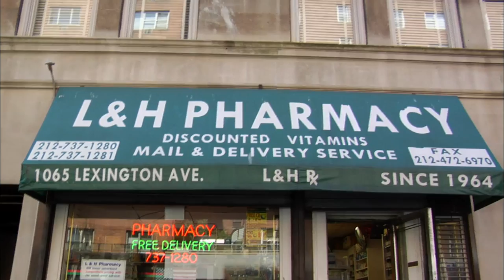Lucky Ducks | Trailer | Available Now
This revealing, fly-on-the-wall portrait of a daughter and mother unflinchingly focuses on the uncomfortable truths that both must address if they have any hope of a better future.

 Lucky Ducks is now available on VOD platforms.

"Taylor, you're spoilt." "You brought me up this way," Taylor retorts. "Well, now I'm undoing it." Taylor Templeton is a "lucky duck". She's grown up on New York's privileged Upper East Side, a district with over 7000 shrinks and where your average teenage girl will spend $1000 a week on food that she will merely pick at.

Taylor's filmmaker mother, Tracey Jackson, sets herself the challenge of exploring the current "epidemic" of depressed, dysfunctional kids and the psychology behind the parental overindulgence that has "created" it. In the process, Jackson hopes to cure her daughter's attitude problem and eating disorder, and, ultimately, "fix" their troubled relationship

Film Marketing Services LLC – Ref. 5204